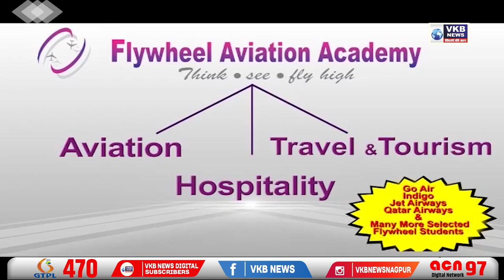‘बढती’आरक्षण पर सुप्रीम कोर्ट की हरी झंडी